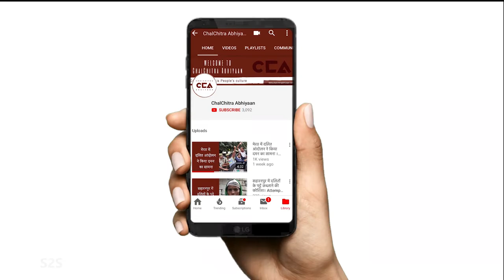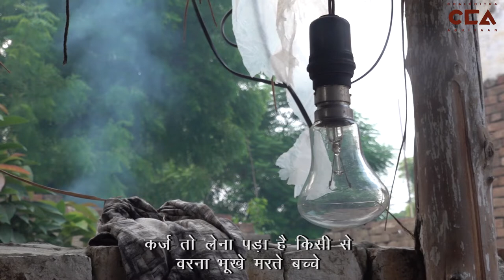Why are Workers Not getting Work under MNREGA? l मनरेगा में क्यों नही काम मिल रहा मज़दूरों को?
As things are gradually opening up after the Covid 19 lockdown, people in rural India were expecting to find employment through MNREGA. However, in this video, ChalChitra Abhiyaan speaks to people from Kivana village in UP's Shamli district and they claim that most people are still not getting employment through the MNREGA.
कोविड १९ लॉकडाउन के बाद जैसे जैसे चीज़ें खुलती जा रही हैं, ग्रामीण भारत के लोगों ने उम्मीद करी थी कि उन्हें मनरेगा के तहत काम मिलेगा। लेकिन चलचित्र अभियान ने यूपी के शामली ज़िले के किवाना गाँव के लोगों से बात करी और उनका कहना है कि ज़्यादातर लोगों को मनरेगा के तहत काम नहीं मिल रहा है।